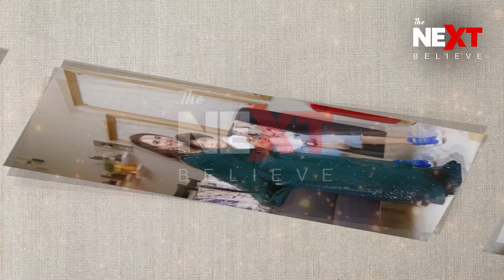Fatima Effendi Beautiful Family Pictures From Eid Ul Azha Day 3